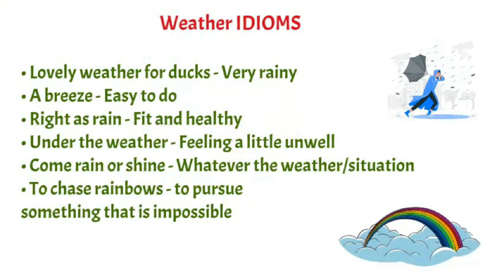English Weather Idioms That Make Speaking English a Breeze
Helpful and easy in comprehensive understanding of the minutest part of the language in an interesting way.